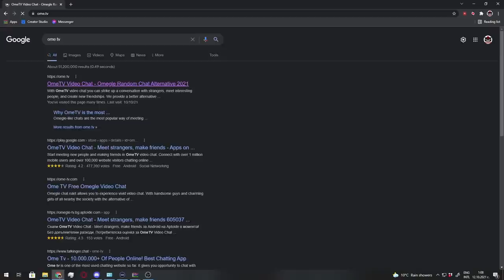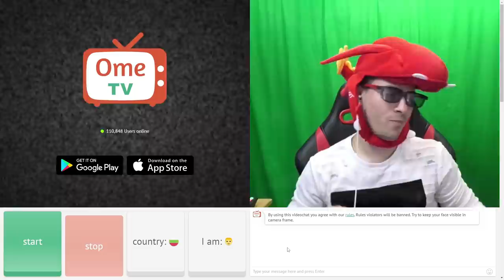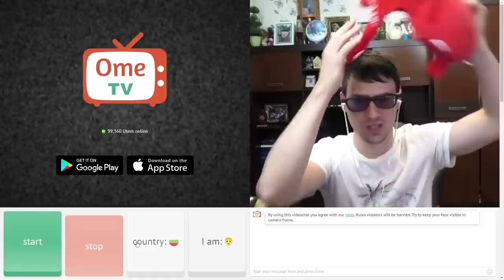ПОКЕМОН В OME.TV 🦝️